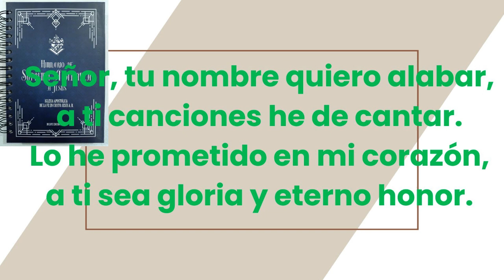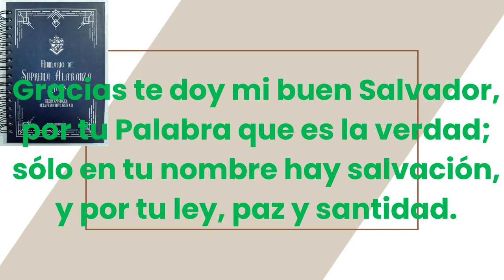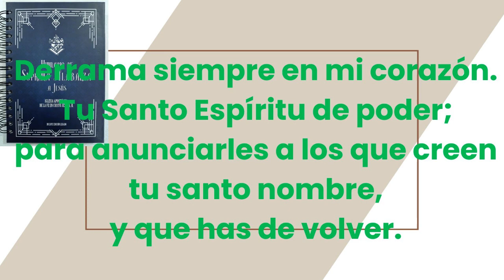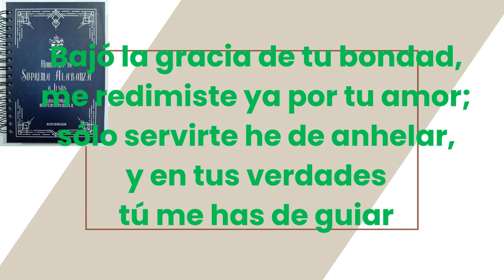317 en mis Plegarias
senor tu nombre quiero Alabar